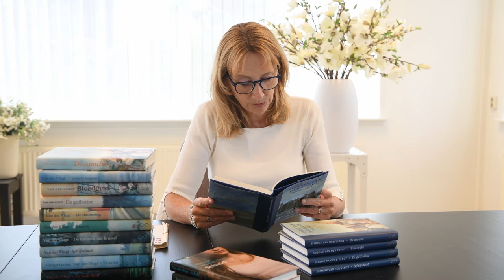Simone van der Vlugt over Zwarte sneeuw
Simone van der Vlugt vertelt over haar jeugdroman Zwarte sneeuw, uitgeverij Lemniscaat